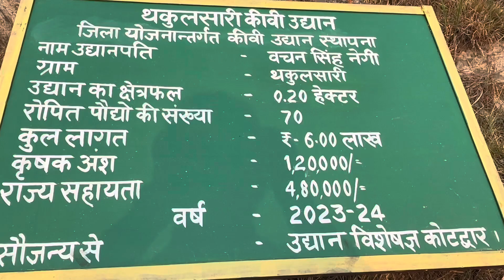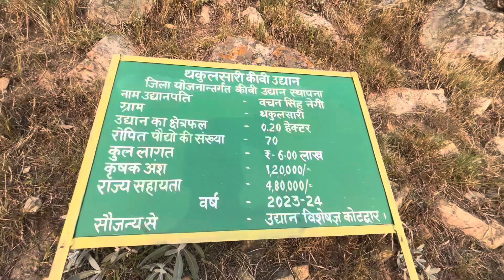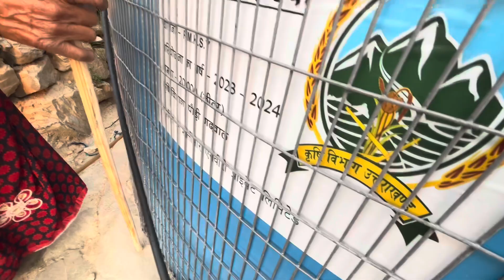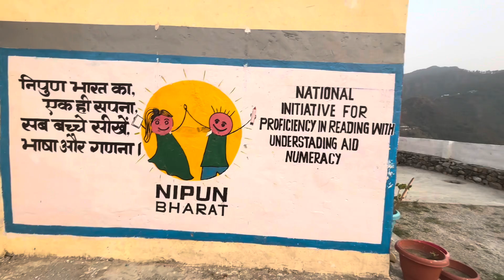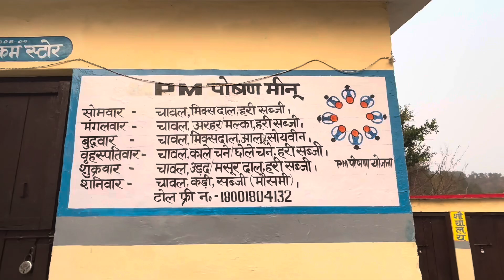Our Kiwi 🥝 Garden in Uttarakhand | Kiwi farming | Complete tour and information | कीवी प्लांटेशन